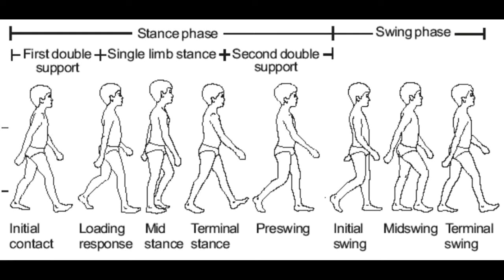Rancho Los Amigos Convention and Gait Cycle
BIomechanical extra credit